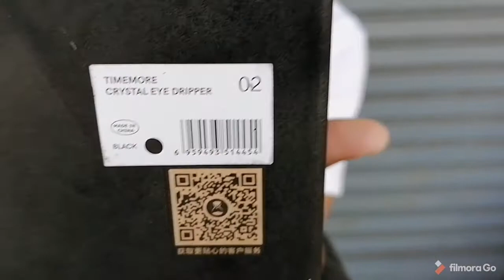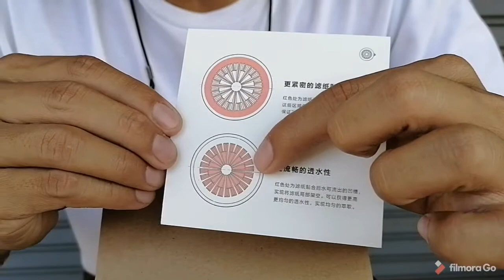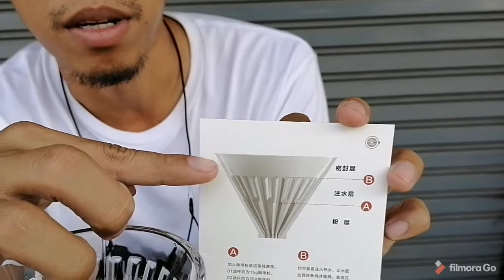UNBOX : Timemore crystal eye dripper